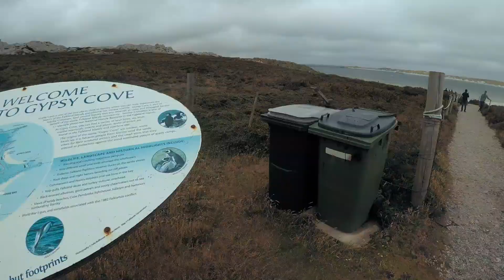Our South American adventure ( Falkland Islands & Brazil)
Music used in this video and almost all my other videos are from Epidemic Sounds!

Credits

Equipment Used:
Go Pro Hero 5 x2
Stills Camera : Nikon D500